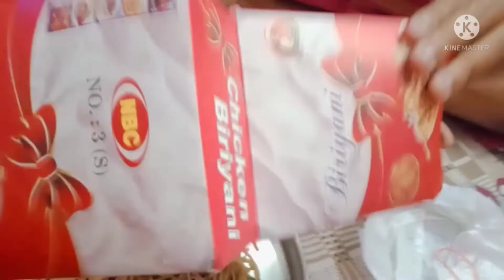aj bor abr o pathalo ekta gift🥰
aj bor pathalo akta gift🥰🥰. evening ey khelam chowmine🤤🤤

Enjoy with diya
From - kolkata agarpara( India )